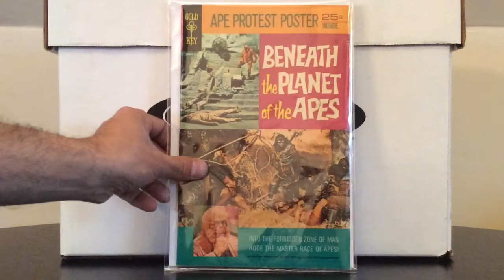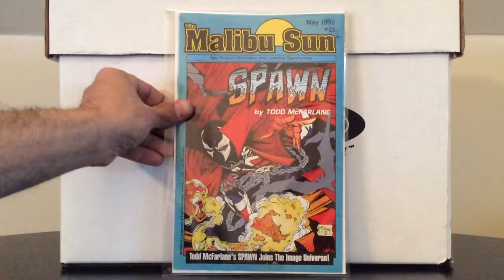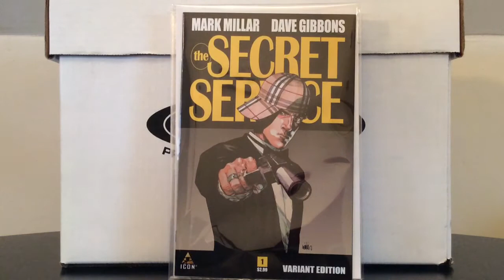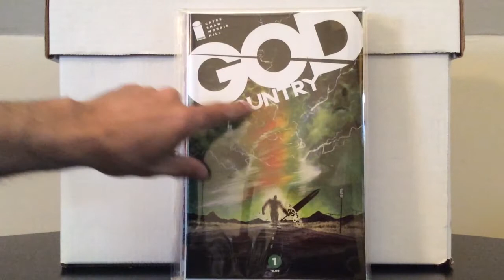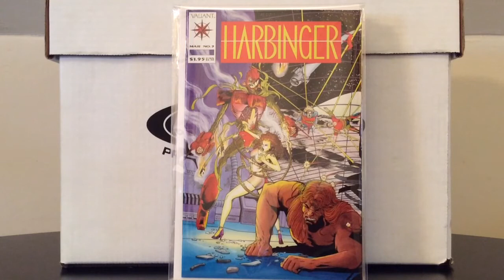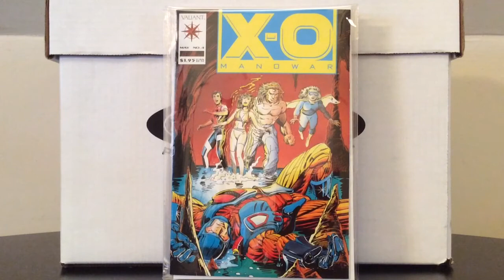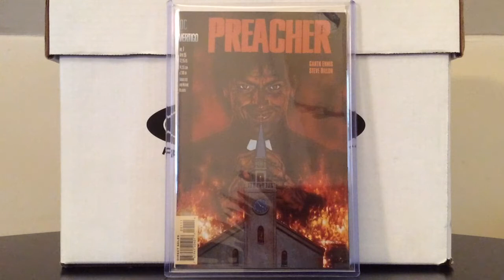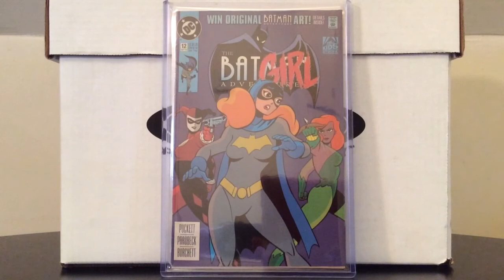Comic Book Collection Spotlight #11 ( Indie Keys + Top 10 Modern Comics Tag )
Yet another long edition of my Comic Book Collection Spotlight series showcasing my mostly minor & medium indie keys along w/2 major ones at the end. CORRECTION - For some reason I stated that Marvel had 75th year anniversary covers when they were in fact 70th year anniversary covers. Sigh, long term memory malfunction, my bad! I also threw in my top 10 modern keys because I was tagged by some cool cat in the community named Gory J!  However,  I forgot to tag anyone at the end of the video!  Sigh, short term memory malfunction lol! I'll probably try to throw out an open tag in next week's  video, especially considering I don't really know everyone who's been tagged or not as of yet.Thank you all for watching, cheers!